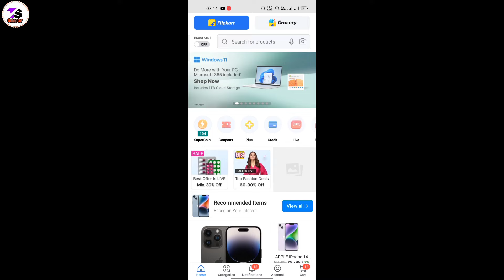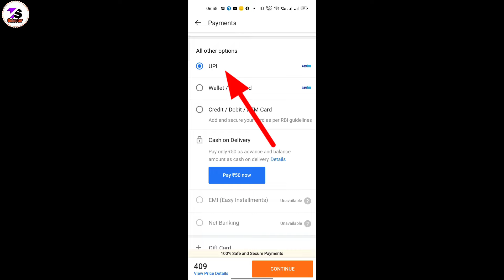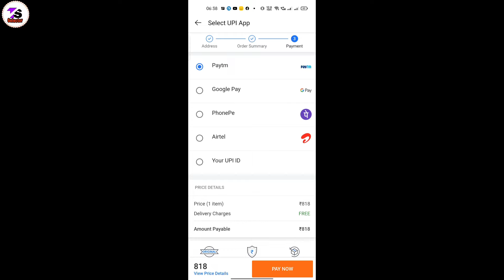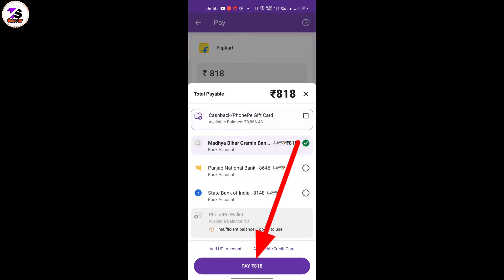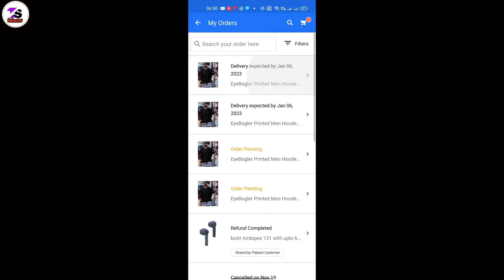flipkart par online payment kaise kare ! how to online payment on flipkart-upi se payment kaise kare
1.My DSLR Camera
2.Boya Mic
3.My Tripod
4.My 2ndTripod
5.Ring Light
6.Black Background
7.Wipro Batten

Topic Cover

flipkart me online payment kaise kare
flipkart par online payment kaise kare
flipkart me upi se payment kaise kare
flipkart par online payment kaise kiya jata hai
koi bhi product ko online payment karke order kaise kare
how to online payment in flipkart
flipkart pay later payment kaise kare
flipkart me upi payment kaise kare
flipkart par cod order ka online payment kaise kare
upi se payment kaise karen on flipkart
flipkart se online payment kaise kare